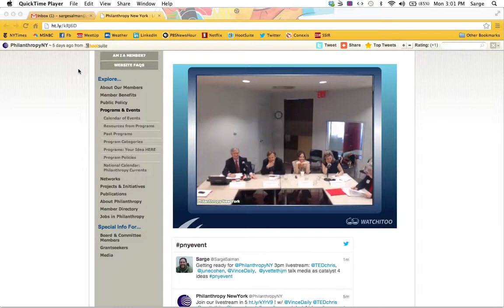Media As A Catalyst for Ideas and Community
PRESENTERS:
- Yvette Alberdingk Thijm, Executive Director, WITNESS
- Chris Anderson, Curator, TED
- June Cohen, Executive Producer, TED Media
- Vince Stehle (Moderator), Executive Director, Media Impact Funders